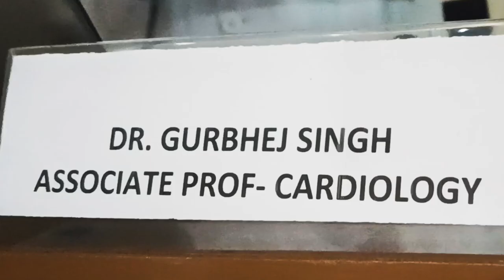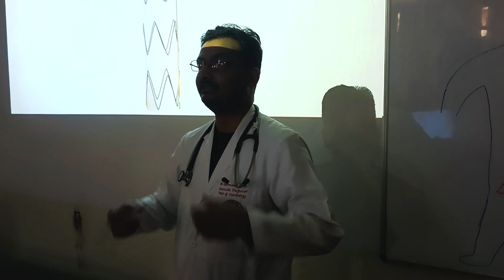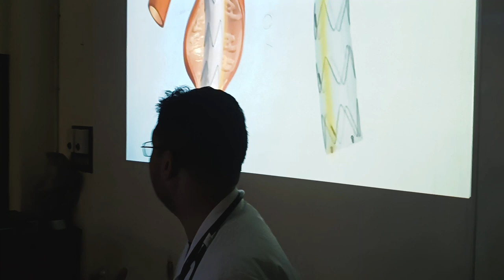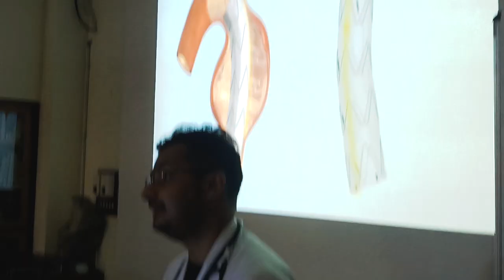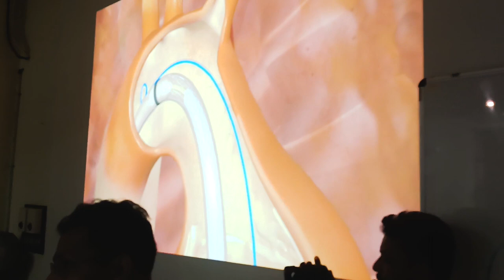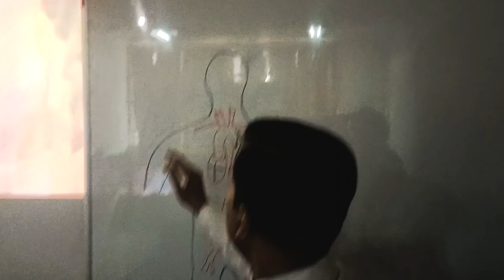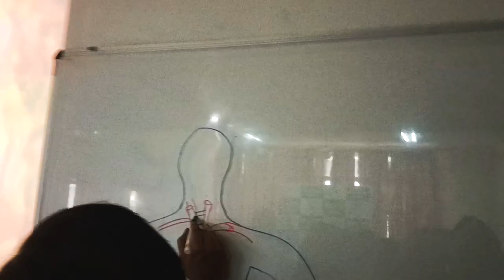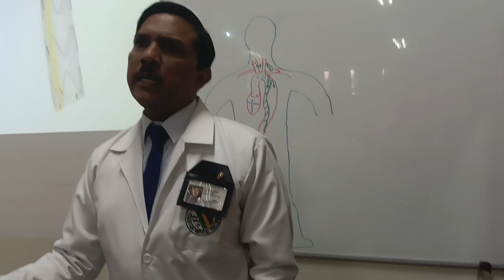PRESS CONFERENCE OF AORTIC DISEASE SAVED PATENT | DR GURBHEJ AND DR ALLEN | CMC HOSPITAL LUDHIANA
COMPLEX HYBRID INTERVENTION FOR LIFE THREATENING AORTIC DISEASE.
AORTA IS THE LARGEST ARTERY IN THE HUMAN BODY AND SUPPLIES OXYGENATED BLOOD TO ALMOST WHOLE BODY. IT PLAYS A VITAL ROLE IN  THE MAINTENANCE OF BLOOD PRESSURE AND HEART ATTACK.

(HARMINDER SINGH KITTY)